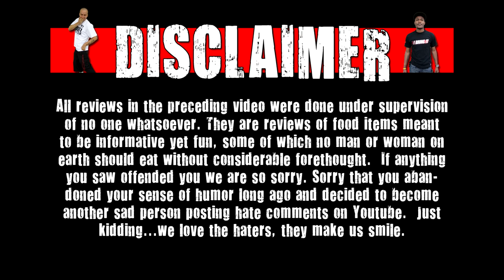CarBS - 7-Eleven Fanta Sour Green Apple Slurpee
Welcome to CarBS! On this show Matt Zion will be reviewing food/drinks in his car to get them out to the fans asap! Today Zion reviews 7-Eleven Fanta Sour Green Apple Slurpee.